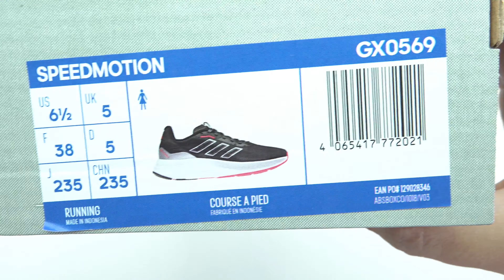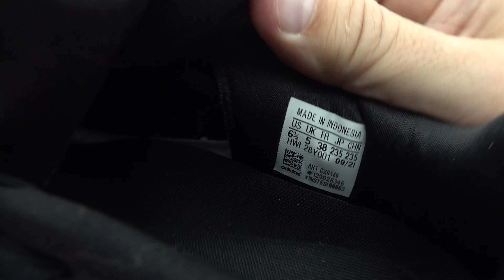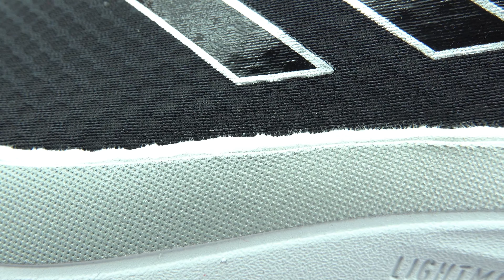Adidas Speedmotion Running (GX0569) Unboxing 4K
Adidas Speedmotion Running GX0569
Price: